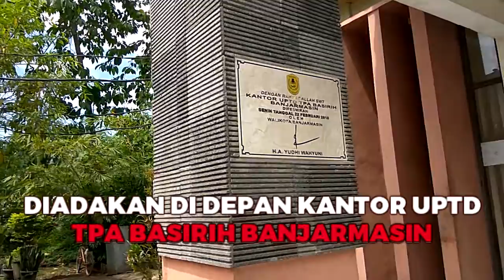Dinas Kesehatan Ajak Pemulung Untuk Hidup Sehat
BANJARMASINPOST.CO.ID, BANJARMASIN - Kedatangan perwakilan Dinas Kesehatan Kota Banjarmasin dan Provinsi Kalsel ke TPA Basirih di Handil Baru, Aluh-aluh, Banjarmasin disambut antusias oleh para pemulung. Mereka berkumpul di depan kantor UPTD TPA Banjarmasin dalam rangka “Pertemuan Kesehatan Kerja” bagi pemulung sampah di kota Banjarmasin, khususnya untuk pemulung di TPA Basirih, Senin (20/3/2017).

Para perwakilan dinas kesehatan tak hanya memberi penyuluhan, tetapi juga memberikan makanan dan sejumlah bantuan dana untuk para pemulung yang sudah di data. Jika setiap hari ratusan pemulung sibuk bekerja mengais tumpukan sampah, namun pada hari itu mereka harus beristirahat sejenak untuk menyimak penyuluhan dari dinas kesehatan.

Penyuluhan tersebut diisi oleh tiga orang, yaitu Citra Dewi Purnamasari selaku pengelola program kesehatan kerja dan olahraga provinsi kalsel, Apri Amorrinto selaku dokter dari puskesmas pelambuan, dan Fatur selaku direktur bank sampah. (Banjarmasin Post/Amirul Yusuf)